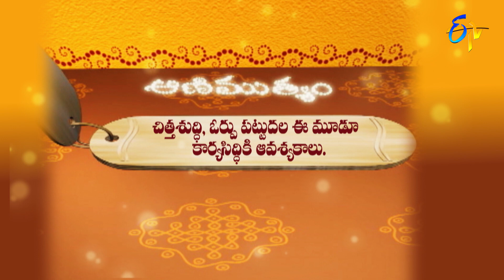Aradhana | 19th July 2022 | Full Episode | ETV Telugu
The reputed religious followers interpret the customs to be followed to get money back and preach Tulasi Ramayanam, Sundarakanda and Sri Mahabharatham.